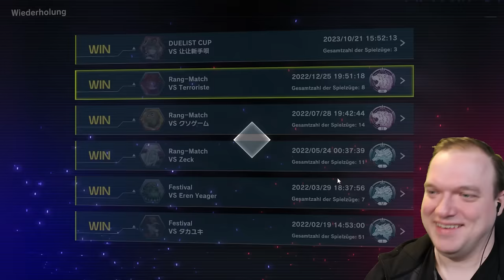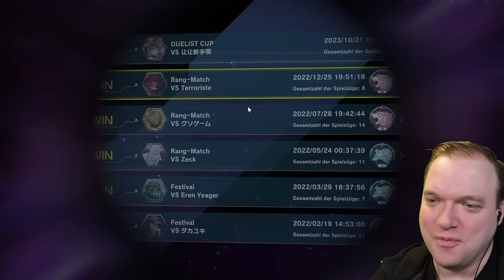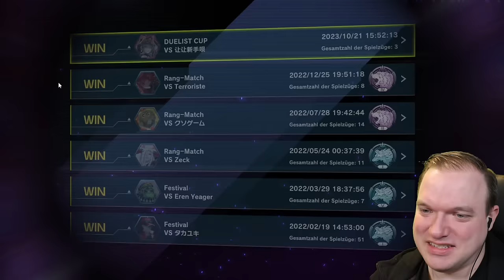Ich AKTIVIERE! AKTIVIERE! Die dümmsten Duelle in Yu-Gi-Oh!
Heute geht es einmal um Duelle die auf irgend eine Art besonderes sind. Entweder lustig oder einfach ein Duell um Sachen zu lernen.
Ich hoffe sie gefallen euch.
Viel Spaß!

Equipment:
►LK300 RGB: Tastatur
►LM20: Maus
►Kamera: Canon 70D
►Webcam: Logitech 920
►Mikrofon Rode: RØDE NT-USB
►Mikrofon Kamera: RØDE VideoMic Pro
►Schnittprogramm: Adobe Premiere Pro